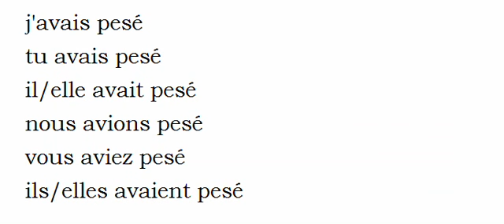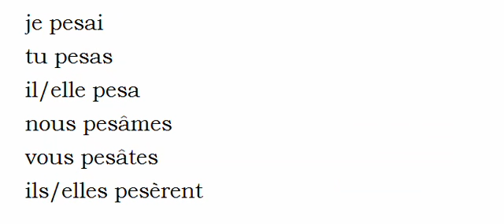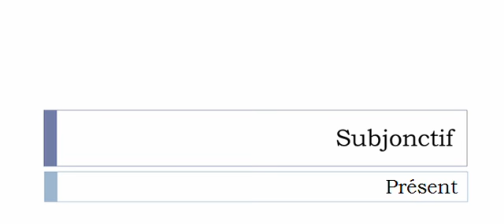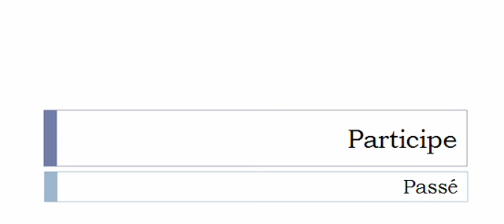Conjugate French verb # Peser = weigh